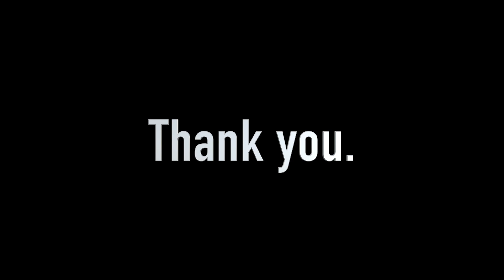DIY 3 one stroke bottle painting in 4 minute| One stroke on bottle| Stroke art on bottle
Materials used:
Design 1:
Dark green as base colour (acrylic)
Pink & white (acrylic),
Angular brush: 8

Design 2:
Lemon yellow as base colour (acrylic)
Dark blue & white, Sap green (acrylic)
Pointed brush: 0 & 1
Angular brush: 4

Design 3:
Materials used:
White as base colour (acrylic)
Red, yellow, green (acrylic)